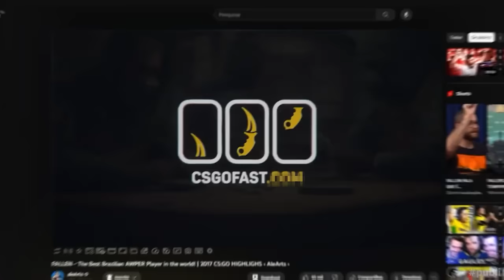NOWAY DESTRUIU JAME NO LEGENDS! Imperial vs Virtuspro - MELHORES MOMENTOS | PGL Major Copenhagen CS2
Imperial vs VirtusPro - MELHORES MOMENTOS | PGL Major Copenhagen CS2

📚 Capitulos:
0:00 Jogada noway
0:13 Introdução alearts
0:29 Imperial x Virtuspro